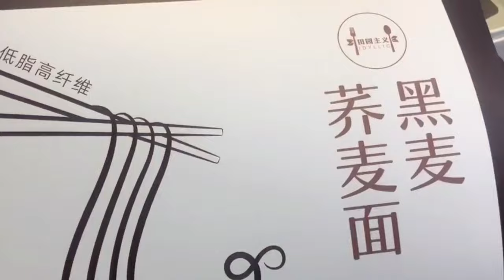cooking #90 Sea cooking, Family Cooking